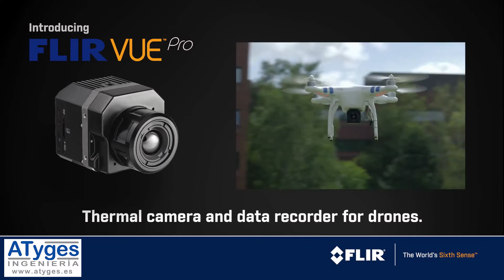Nueva Flir Vue Pro 336 y 640 px para drones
Nueva cámara termográfica FLIR VLUE PRO.